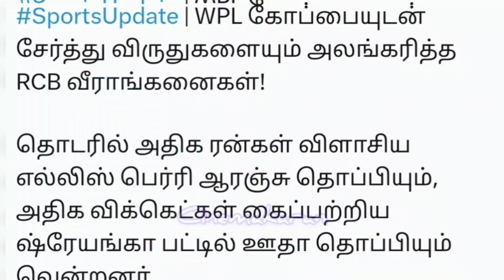WPL கோப்பை வென்ற RCB மகளிர் அணி | ஈ சாலா கப் நம்தே. நனவானது 17 வருட கனவு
ஈ சாலா கப் நம்தே.. நனவானது 17 வருட கனவு!

2024 மகளிர் ப்ரீமியர் லீக் கிரிக்கெட் தொடரின் சாம்பியன் பட்டத்தை வென்றது ராயல் சேலஞ்சர்ஸ் பெங்களூரு அணி!

WPL கோப்பை வென்ற RCB மகளிர் அணிக்கு CSK அணி வாழ்த்து!